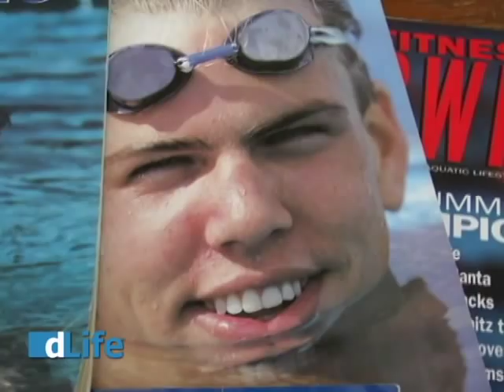Gary Hall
Olympic Gold Medalist Gary Hall, Jr. reveals his plans for the next Olympic games.